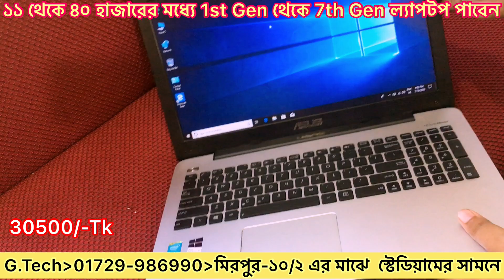5th Gen Asus Core-i5_4GB/750GB_15.6"Used But New Condition Laptop#Used Laptop Stock lot Collection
🚩হেড অফিস/দোকান : Goal Technology / গোল টেকনোলজি
🚩দোকান নং : - 203 🚩লেভেল:-2( লিফটের-১ )
🚩 মিরপুর-2 স্টেডিয়াম এর বিপরীতে★মিরপুর ২ নং মডেল থানার
পিছনে মসজিদের সামনে_★★Freedom Tower★★
দেশের বাহির থেকেই ল্যাপটপগুলো ভালোভাবে চেক করা। কোন প্রকার রিপ্লেসিং বা সার্ভিসিং না করার কারনে অনায়াসে 5/6 বছর ব্যাবহার উপযোগী। ল্যাপটগুলোর ভিতরে বাহিরে কোন প্রোবল্যাম নাই।10 দিনের রিপ্লেস ওয়ারেন্টি এবং 5 বসর সার্ভিস ওয়ারেন্টি।